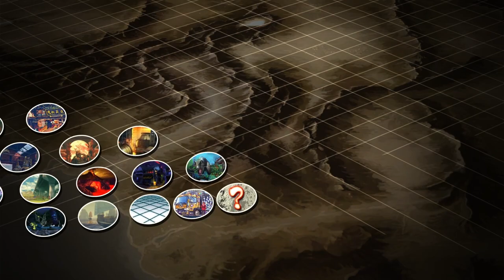Never Play This Game Online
I Should have known it would end up like this. Today on the channel we are jumping back into ultra street fighter 4 and playing some online ranked matches, Some people say you should never play this game online because you wont find any matches. In reality you will, they will just end up like this

Fighting game funny moments and highlights!